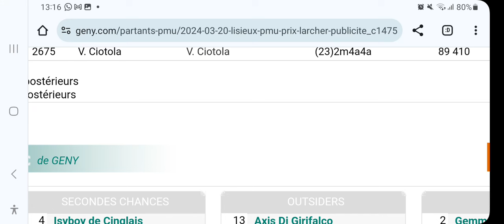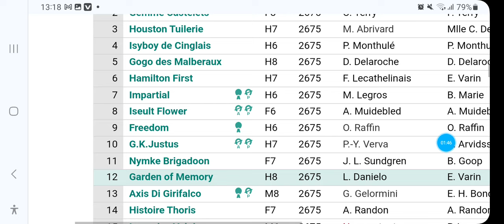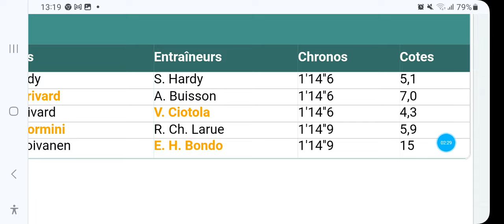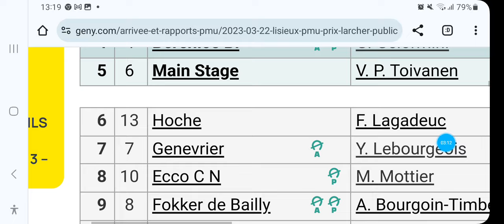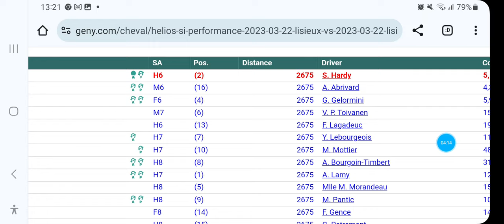PRONOSTIC QUINTE A LISIEUX R1C8